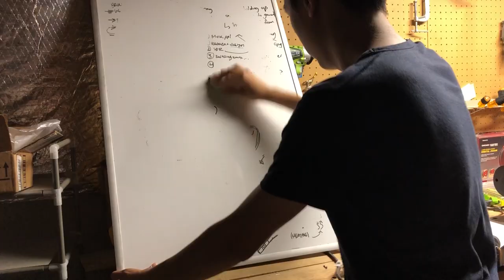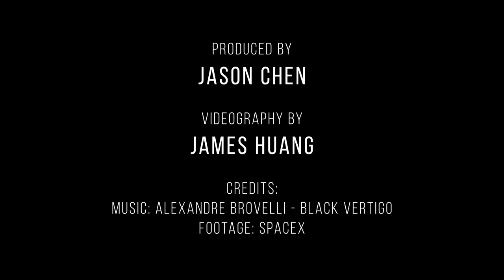Project Caelus Teaser Trailer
Apply now! Applications close strictly on 11/17/2019 at 23:59 PM.